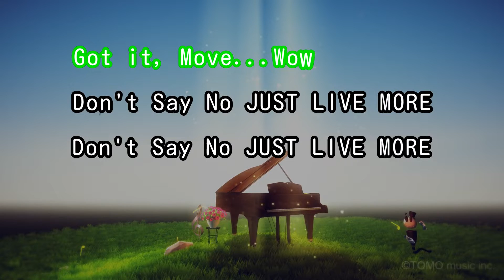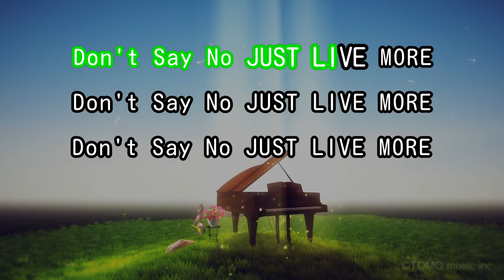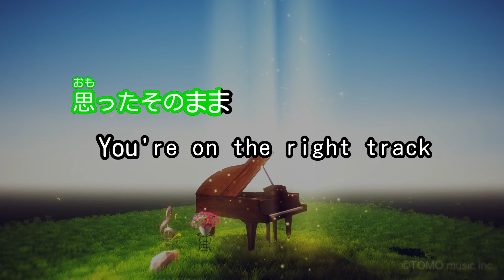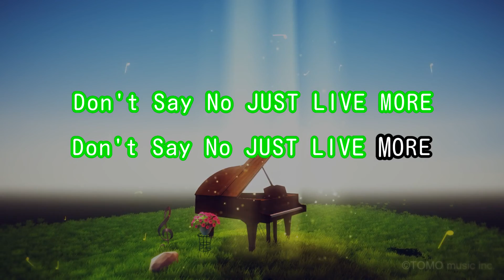【カラオケ】JUST LIVE MORE / 鎧武乃風